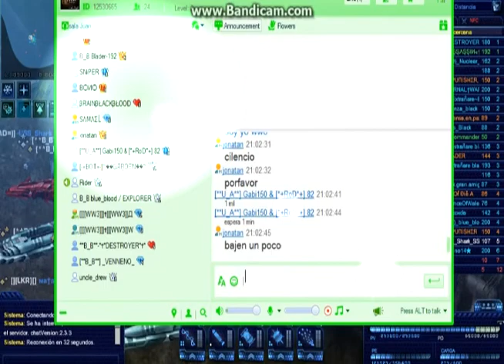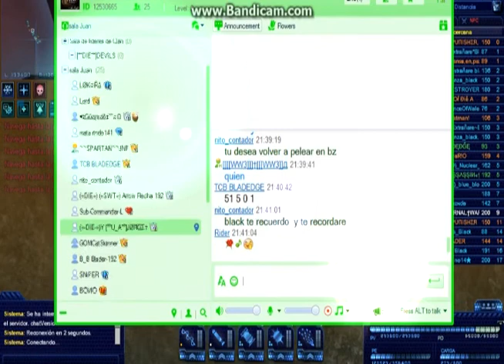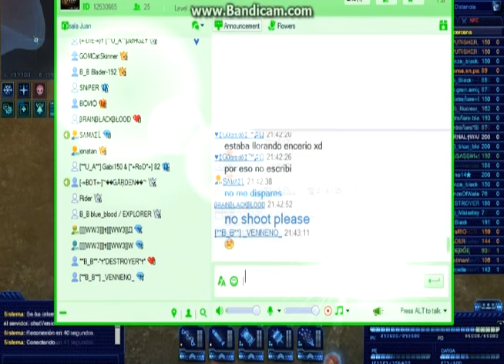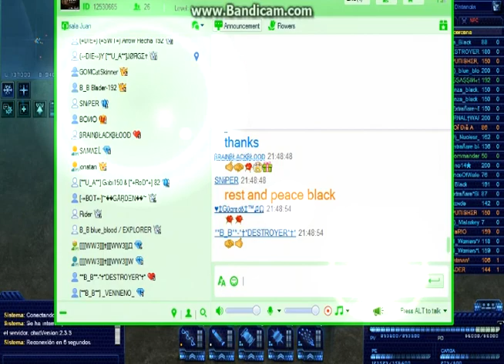RIP BLACK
Adios amigo